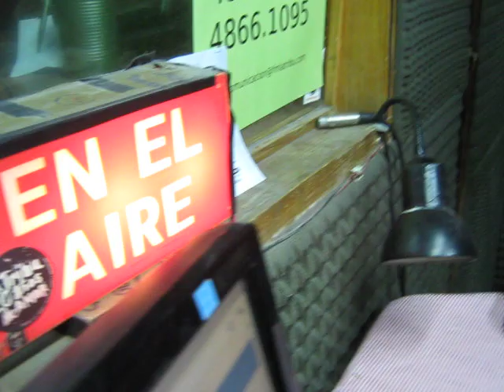raly barrionuevo en sonidos clandestinos.AVI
Raly Barrionuevo en una entrevista hecha por Nicolás Falcoff para el programa Sonidos Clandestinos de FM La tribu 88.7 tocando en vivo temas de su disco "Rodar".